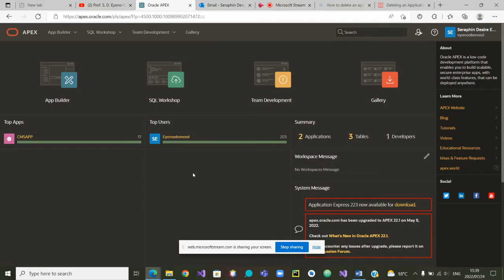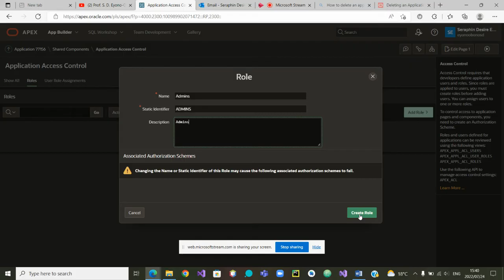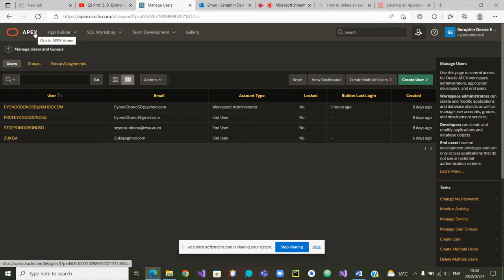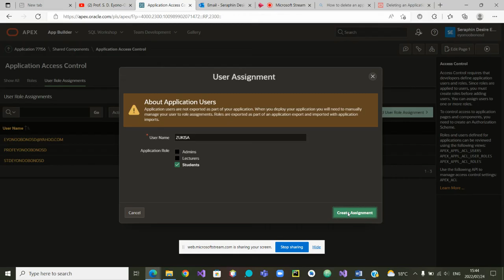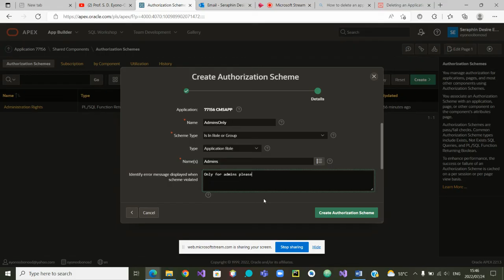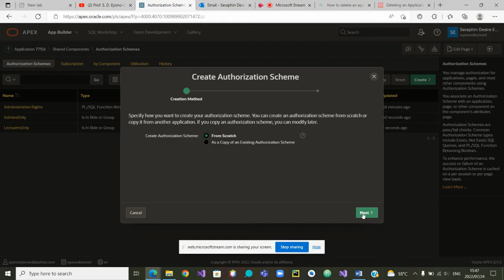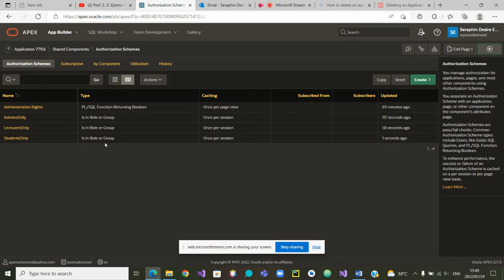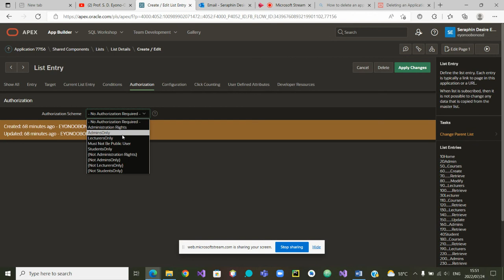Part 1: Authentication and Authorization in Apex (O14)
How to perform authentication and authorization in Apex (Part I)